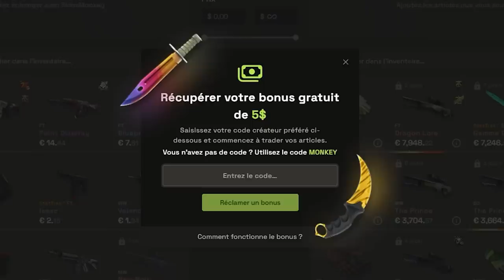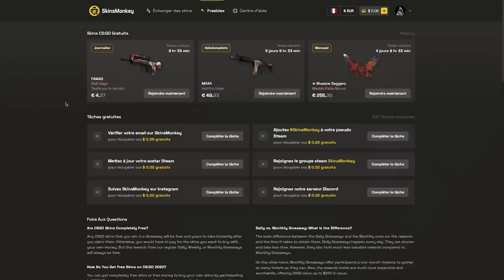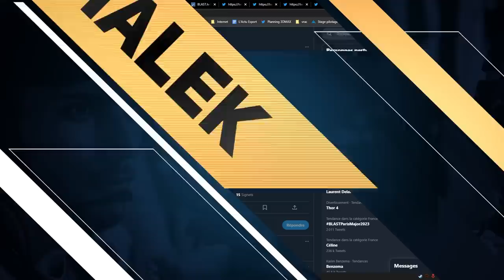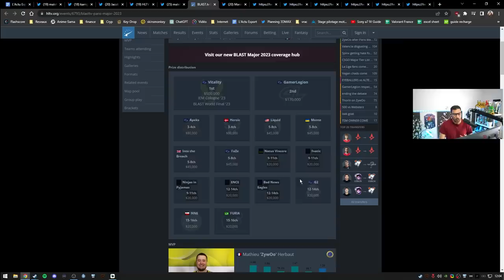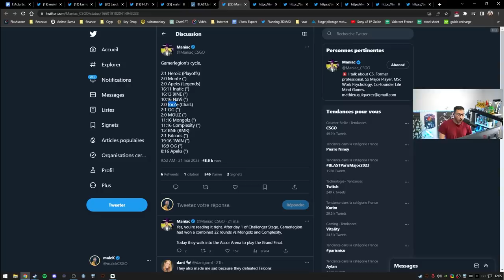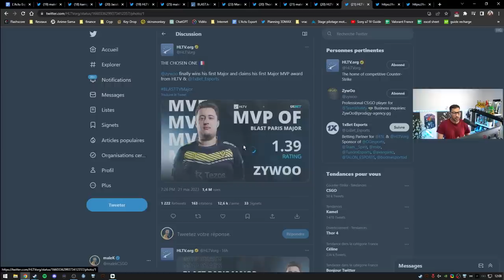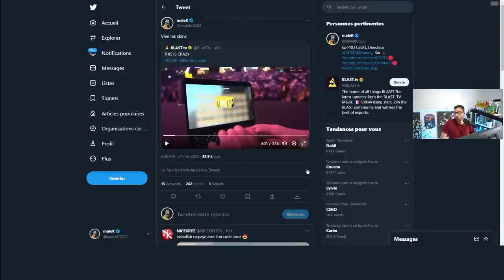ON EST CHAMPION DU MONDE, MAJOR PARIS 2023. Le résumé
Vitality remporte le dernier major CSGO de l'histoire à Paris ! La france de nouveau sur le toit du monde.